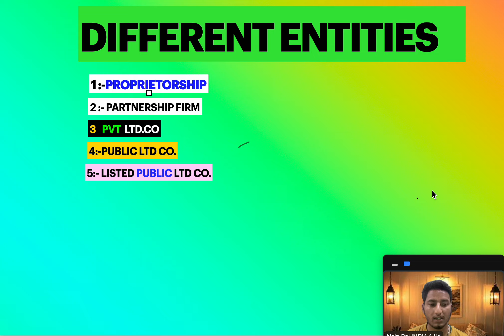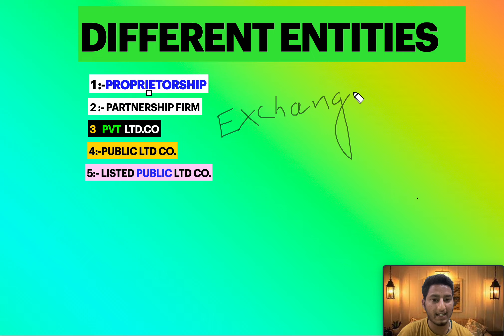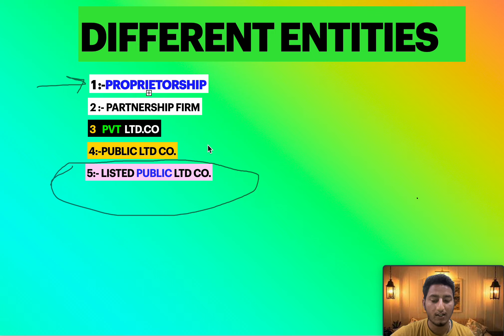what is different Entities || Different Entities kya hota hai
In this video you will learn about Different entities

what is different entities
different entities kya hota hai in hindi
different entities
stock market kya hota hai in hindi

🎯𝐏𝐑𝐄𝐌𝐈𝐔𝐌 𝐒𝐄𝐑𝐕𝐈𝐂𝐄🎁

Starting  free Full  trading course

learn Free Trading Course Zero to Hero

Whatsapp community

free trading hindi course

Free course Starting soon